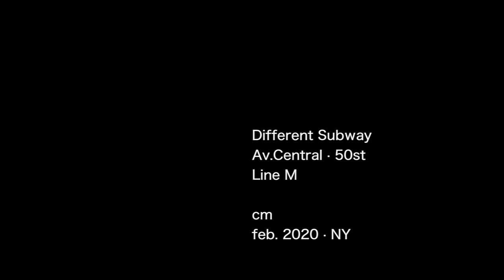CM · different subway · line M ·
Different Subway
Av.Central · 50st
Line M
cm
feb. 2020 · NY